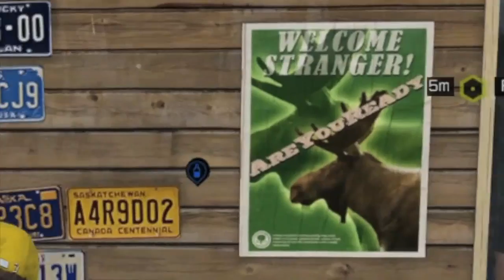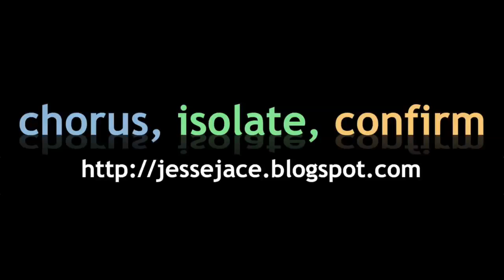Watch Dogs e16: Smooth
Game-changing realization about the usefulness of silenced pistols in this episode.